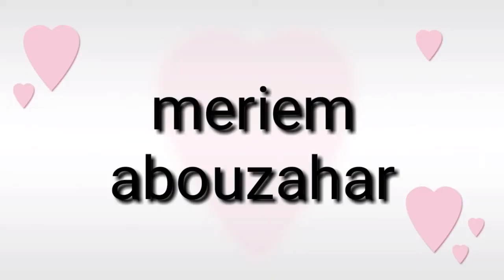طريق إمليل نواحي مراكش 😊 Imlil road, near Marrakesh 😊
مريم أبوزاهر meriem abouzahar